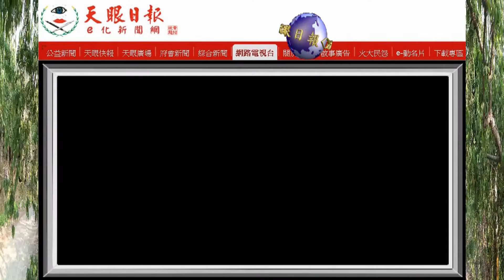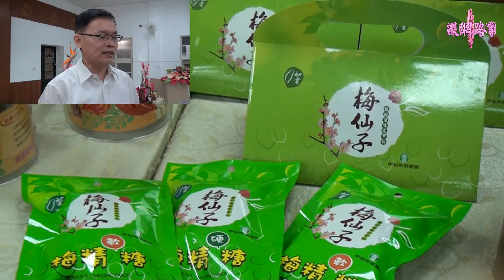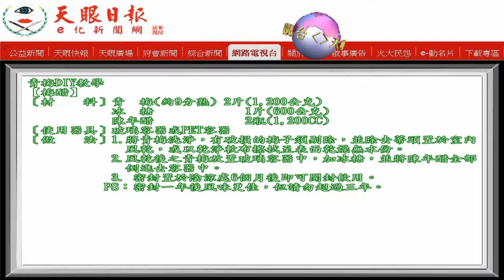農糧署南區分署推薦國產青梅DIY及梅產品